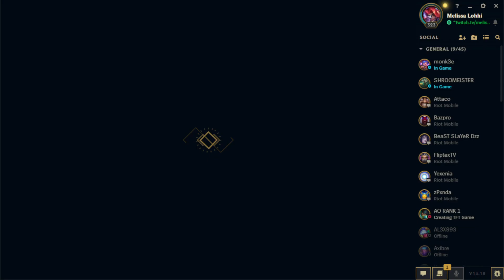Hmm today I will play league.